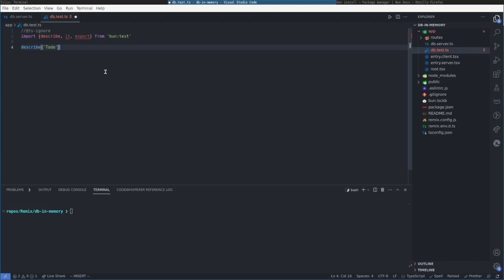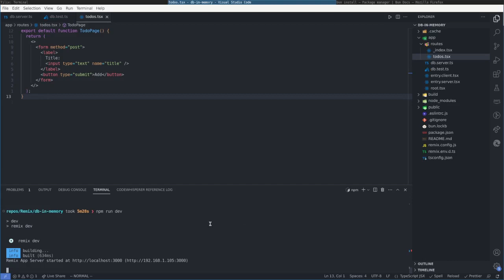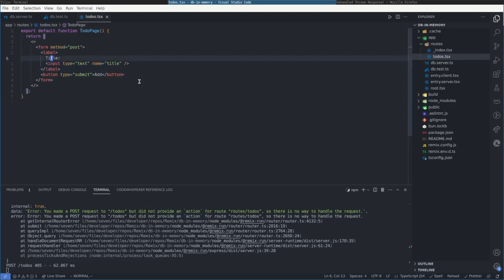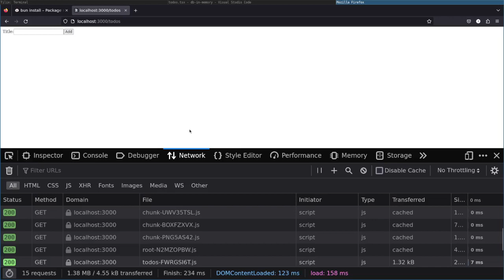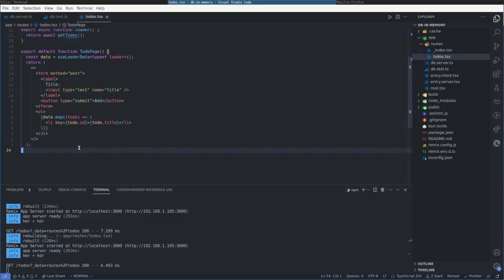Banco de Dados em Memória (Array) com Remix JS e Test Runner com Bun JS.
Descubra como criar um banco de dados em memória utilizando um array no ambiente Remix JS. Além disso, explore como configurar e utilizar o Test Runner com Bun JS para garantir a qualidade e robustez de suas aplicações. Aprenda passo a passo a implementar essas soluções poderosas em seu desenvolvimento web!